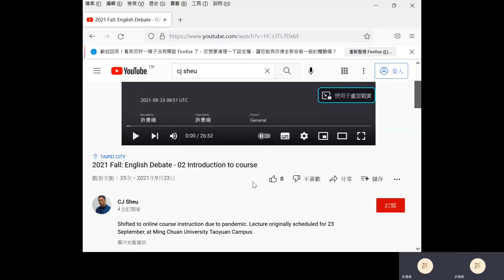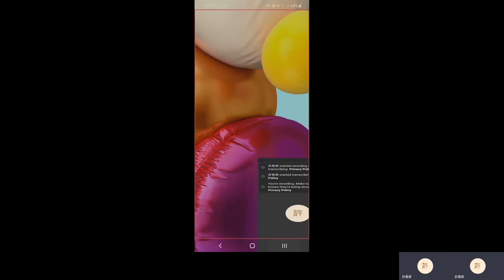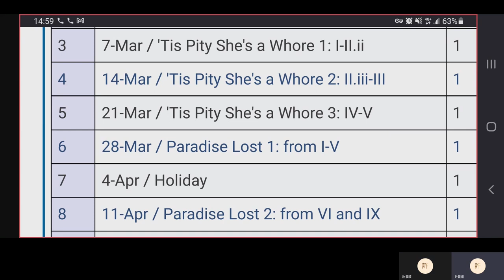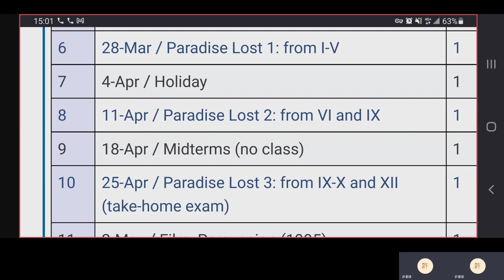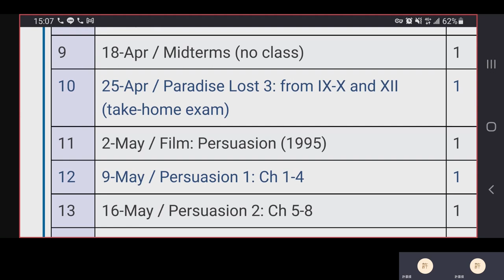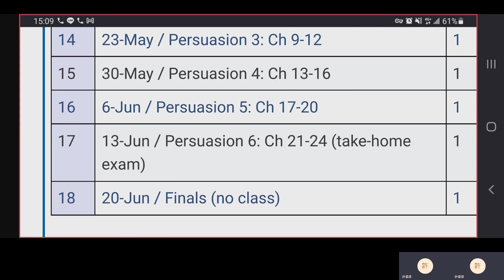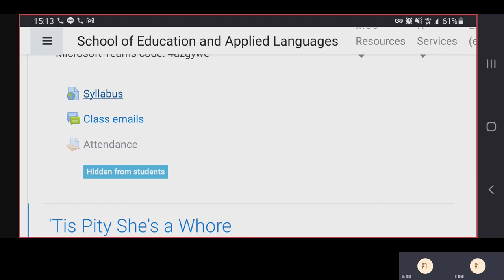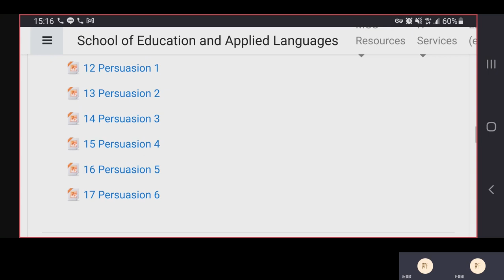2022 Spring: British Important Writer's Works - 01 Introduction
Lecture on 21 February 2022. Introduction to course. Timestamps:
0:15 How to search the YouTube transcript (theoretically)
2:11 Introduction to the course
4:03 Syllabus
17:41 Grading
19:26 Moodle
27:25 Introduction to 'Tis Pity She's a Whore
1:02:17 Act I Scene i